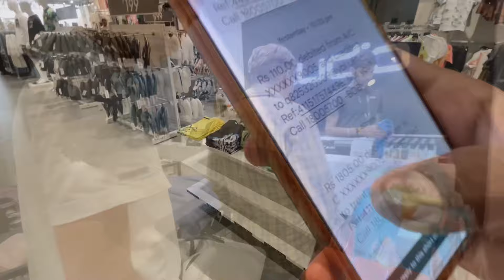ZUDIO 🙅 में इतना सस्ता कपड़ा 🤨😲